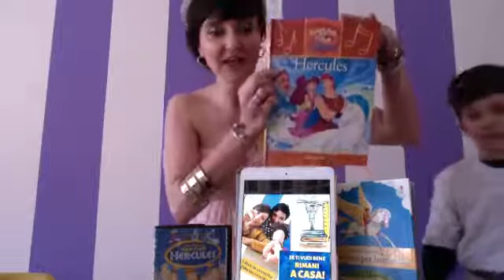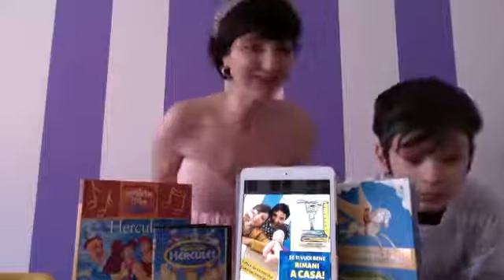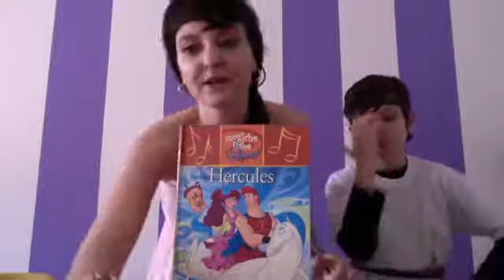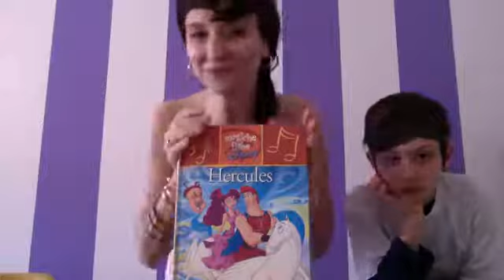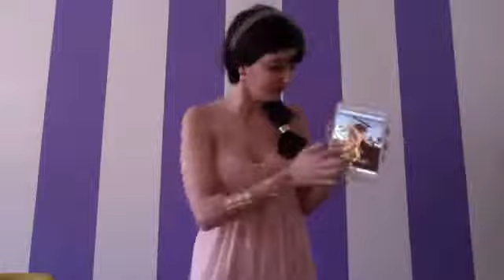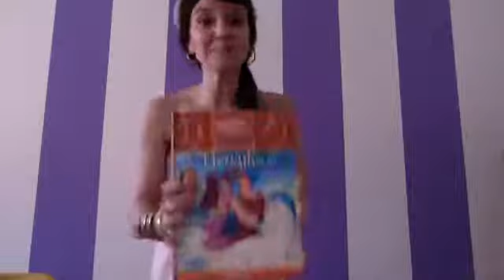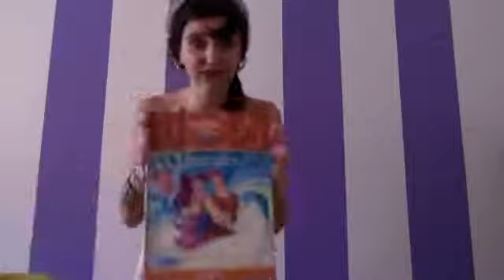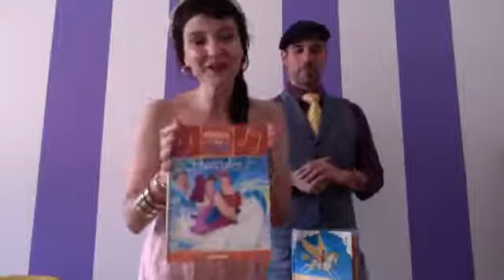LIBRI in CRESCITA_Rimani a Casa e Divertiti_HERCULES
Nuova settimana e Nuovo argomento a "Rimani a Casa e Divertiti!".
Da oggi vogliamo presentarvi dei film d'animazione DISNEY e raccontarli tenendo conto degli aspetti storico/letterari che li caratterizzano.
Oggi è la volta di Hercules che ci accompagnerà nel fantastico mondo dei miti greci.
Il Professor Papà interverrà per raccontarci delle curiosità su Ercole e l'Italia.